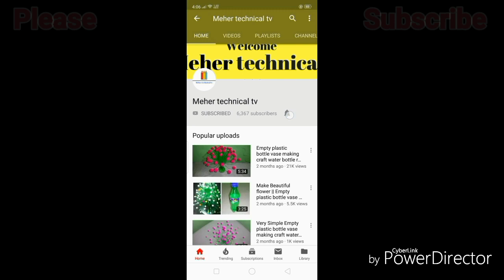How to make Beautiful paper Rose flowers vase